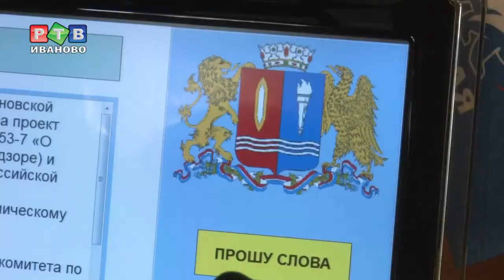Парламентарии вернулись с каникул